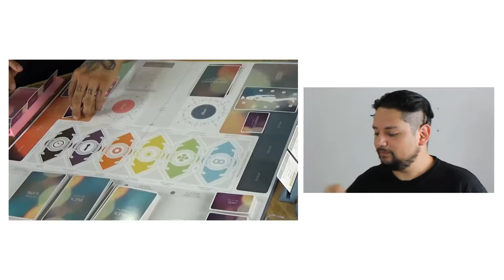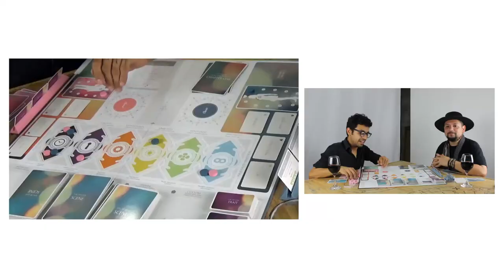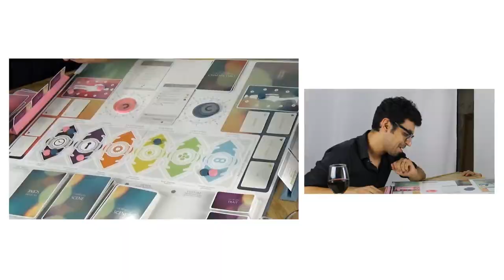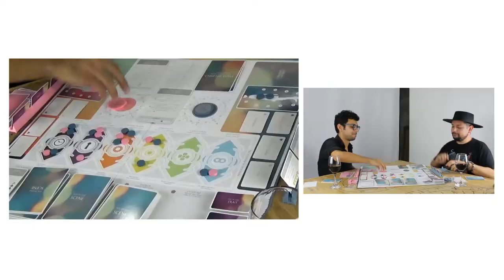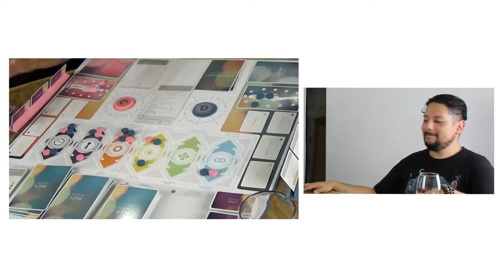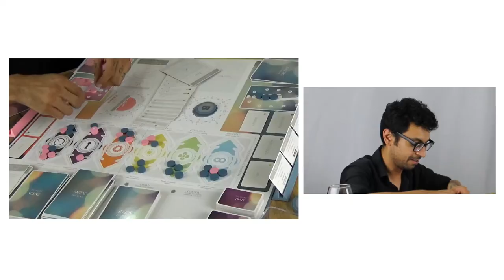Fog of Love [Playthrough]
Josh y Aldo interpretan a Anastasia y Hugo en un juego de comedia romántica. En medio de las adversidades y sorpresas, ¿podrán encontrar la felicidad como pareja?

En Fog of Love, durante tres capítulos los jugadores irán narrando escenas, en las que uno o los dos jugadores deberán decidir por su personaje. Cada decisión alterará su felicidad (indicada por corazones) o sus dimensiones de personalidad (Disciplina, Curiosidad, Extroversión, Sensibilidad, Amabilidad y Honestidad). Al final del juego, deberán seleccionar una carta de Destino, que dependiendo cómo se desenvolvieron en el juego, dirá si pueden completar los objetivos de su personaje.